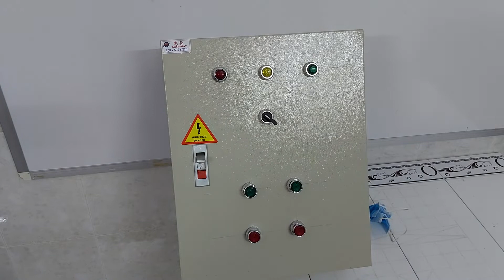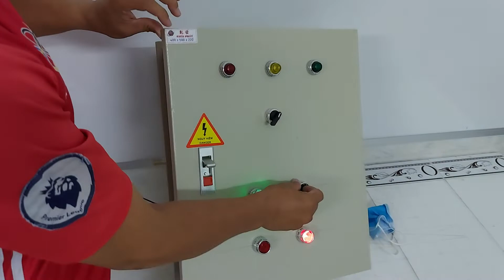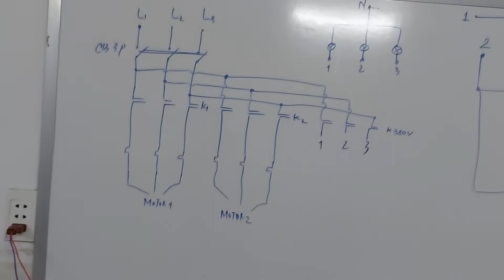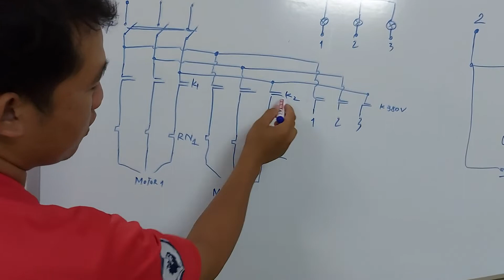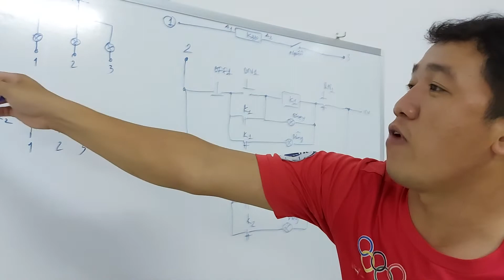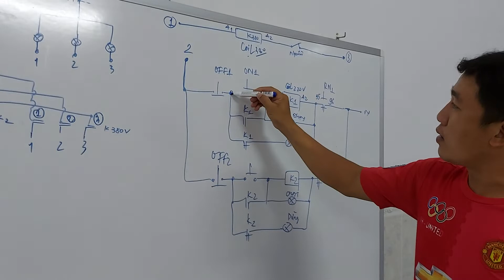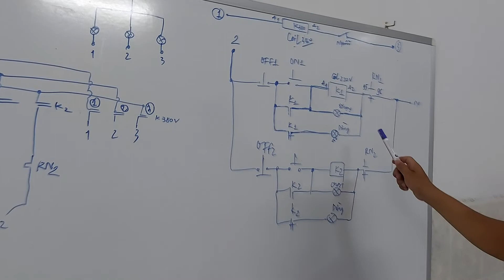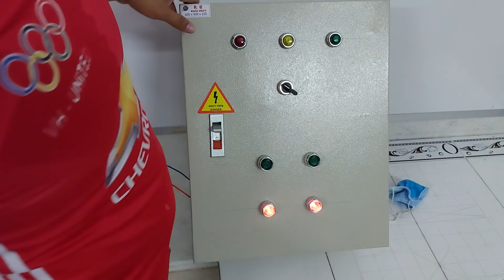Tìm hiểu tủ điều khiển và vẽ ra sơ đồ nguyên lý_ mạch ON/OFF 2 động cơ nút nhấn đỏ luôn sáng đèn